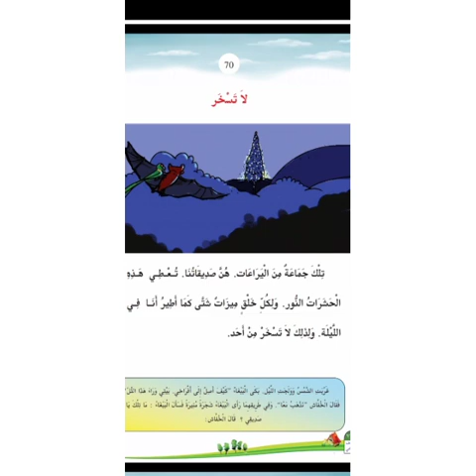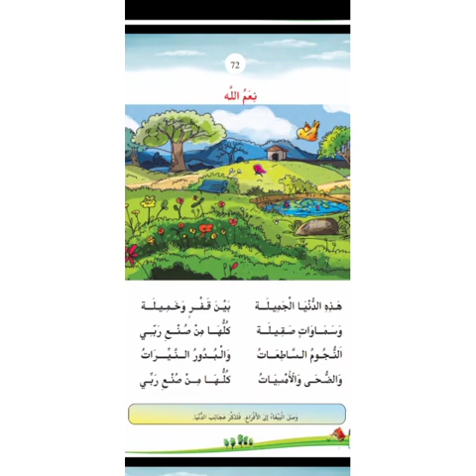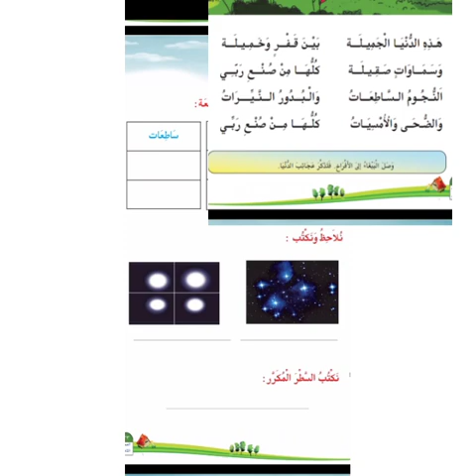STD 2 Arabic part 8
Zakiya Ma'm